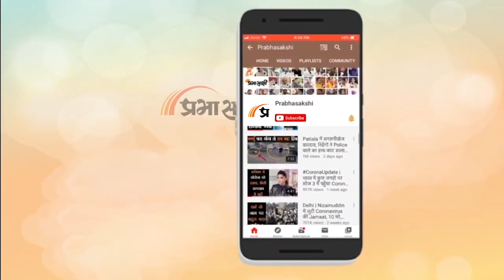Hindu Temples की संपत्ति पर हक जताने वालीं राज्य सरकारें मस्जिदों-चर्चों की Income पर भी ध्यान दें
कई राजनीतिक पार्टियां Hindutva को मुद्दा बनाकर राजनीति करती हैं लेकिन उन्होंने कभी भी देश के हिंदू मठों और Hindu Temples को सरकारी नियंत्रण से मुक्त कराने की पहल नहीं की। सवाल उठता है कि केवल मठ मंदिर सरकार के कंट्रोल में क्यों हैं? Mosque और चर्च सरकार के कंट्रोल में क्यों नहीं हैं? मजार और दरगाह सरकार के कंट्रोल में क्यों नहीं हैं? संबंधित अन्य विस्तृत समाचार पढ़ने के लिए क्लिक करें

00:00 एंकर
01:06 अश्विनी उपाध्याय का बयान